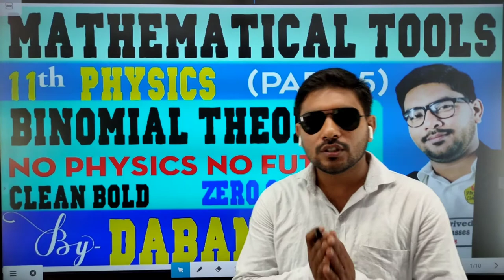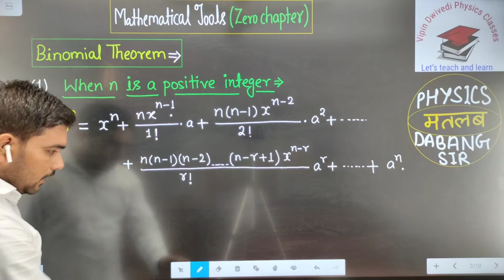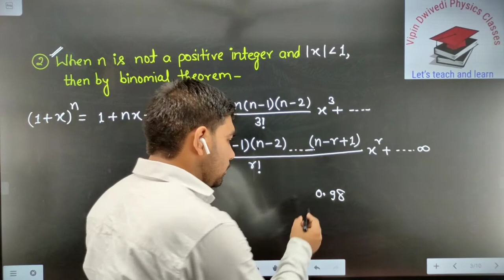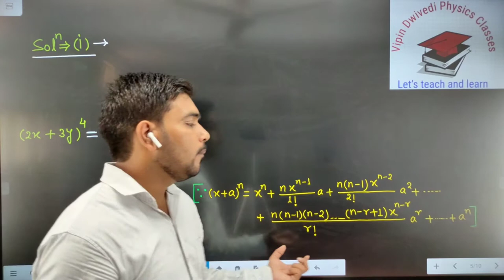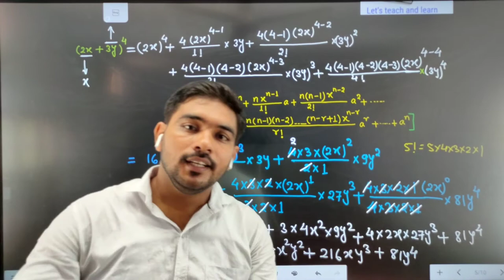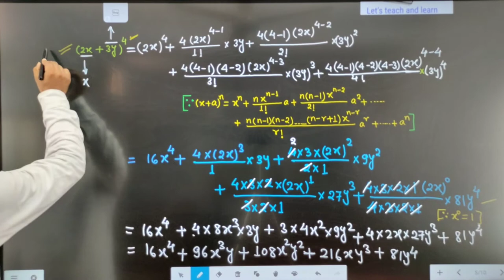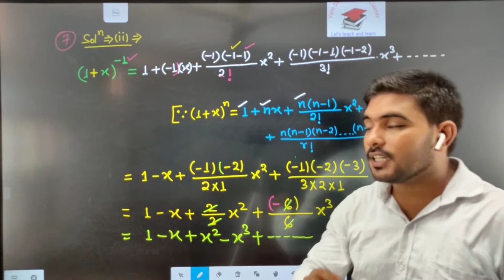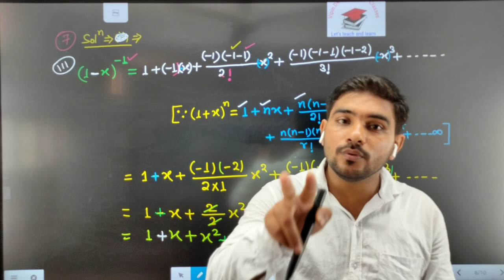zero chapter of physics/mathematical tools/ncert physics class11/binomial theorem/physics in english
Target - Physics class 11/ 12/NEET/JEE की तैयारी शुरुआत से l

Topic-mathematical tools/zero chapter of physics class 11.

Channel name - Vipin Dwivedi physics classes.

Here , you can learn Physics in very easy and smart ways.

हेलो मेरे प्यारे विद्यार्थियों मैं फिजिक्स और मैथ की कॉन्टेंट आप लोगों को हिंदी और इंग्लिश मीडियम में आसान से आसान भाषा में प्रोवाइड करता हूं l
यदि आप सभी विद्यार्थी मेरे द्वारा पढ़ाई गई Physics एवं math को बोर्ड एग्जाम में लिखते हैं तो मैं आपको विश्वास दिलाता हूं कि आप एमपी बोर्ड में टॉप जरूर करेंगे l मैं विगत 15 वर्षों से फिजिक्स और मैथ हिंदी और अंग्रेजी माध्यम में पढ़ाता हूं lयदि आप हमारे वीडियोज रेगुलर देखते हैं तो मैं आपको विश्वास दिलाता हूं कि आपका लेवल जरूर फिजिक्स और मैथ नहीं बढ़ा हुआ दिखेगा lफिजिक्स के कठिन से कठिन थ्योरी न्यूमेरिकल के क्वेश्चन आप आसानी से सॉल्व कर पाएंगे l यदि आप आगे कंपटीशन फील्ड में जाने वाले तो आपके लिए यह चैनल बहुत मदद करेगा lयदि आप हमारे पूरे वीडियोस देखकर एक नोट्स बनाते हैं और विधिवत उसे कंप्लीट करते हैं तो आप बोर्ड एग्जाम में भी बेहतर से बेहतर रिजल्ट ला पाएंगे साथ ही आगे चलकर आप JEEऔर NEET मैं भी बेहतर स्कोर कर पाएंगे Iआप सभी वर्षों से अनुरोध है कि यदि आपको हमारे वीडियोज अच्छे लगते हैं तो आप अपने सभी मित्रों को इस चैनल के विषय में जरूर बताएं और साथ में चैनल को सब्सक्राइब करें तथा अपने मित्रों से भी करवाएं I क्योंकि यदि आप चैनल को सब्सक्राइब कर लेंगे तो आपको हमारे वीडियो हर दिन आसानी से उपलब्ध हो पाएंगे और साथ में हमारा भी आत्मविश्वास बढ़ेगा और मैं फिजिक्स के कठिन से कठिन टॉपिक्स को भी आपके लिए बेहतर ढंग से अपलोड करते रहेंगे I
यदि आप सभी लोग हमारे वीडियो देखते हैं तो निश्चित ही आप पाएंगे कि आपकी सफलता 100% निश्चित है I यदि आप पूरे वीडियोस रेगुलर देखते हैं तो आप निश्चित ही फिजिक्स और मैं अपनी 90% से ऊपर  रिजल्ट आसानी से ला सकते हैं I यहां तक कि आप सभी टॉपर भी बन सकते हैं I

thanks to all students and respected teachers!
भौतिकी कक्षा 12
ncert Physics class 12
सिद्धांत एवं सूत्र की स्थापना
प्रेक्षण सारणी
# dabangsir
# NCERTPHYSICSCLASS 11
# NCERTPHYSICSCLASS12
Scienceclass 9(Physics)
# Scienceclass 10 (Physics)
Ncertmathclass 9/10
फिजिक्स इन हिंदी
एनसीईआरटी फिजिक्स
कॉम्पिटेटिव math
न्यूमेरिकल क्वेश्चंस
गणितीय प्रश्न
प्रैक्टिकल की सुविधा
# FirstlawofKirchhoff
हिंदी मीडियम फिजिक्स
क्लास 11th फिजिक्स
स्मार्ट क्लासेस
फिजिक्स प्रैक्टिकल
चैप्टर 3के डेरिवेशन
फिजिक्स आसान शब्दों में
YouTubephysics best teacher
YouTube science best teachers
बेस्ट फिजिक्स टीचर इन हिंदी मीडियम
best physics teacher in English medium
विमीय सूत्र याद करने की ट्रिक
विद्युत धारा
# विमीय सूत्र इन हिंदी
# फिजिक्स
# cbseboard
फिजिक्स कैसे सीखे
फिजिक्स का डर कैसे दूर करें
भौतिकी को कैसे समझें
सीबीएसई फिजिक्स
# धारा घनत्व की प्रकृति
ऑब्जेक्टिव क्वेश्चंस ऑफ फिजिक्स
वस्तुनिष्ठ प्रश्न
ओम का नियम
विद्युत प्रतिरोध
ncertphysicsclass 12
विमीय सूत्र
अदिश और सदिश
आप हमारी क्लास को ऑनलाइन भी ज्वाइन कर सकते हैं, जो गूगल मीट द्वारा संचालित होती हैं, यदि आप लोग ऑनलाइन या ऑफलाइन जुड़ना चाहते हैं तो कृपया हमारे नंबर 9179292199 मैं संपर्क कर सकते हैं l

भौतिकी कक्षा 11/भौतिकी कक्षा 12/संधारित्र का सिद्धांत//संधारित्र की परिभाषा/गोलाकार संधारित्र की धारिता/गोलीय संधारित्र की धारिता के लिए व्यंजक/फिजिक्स इन हिंदी/MP board physics/CBSE physics/न्यूमेरिकल फिजिक्स/physics ke numerical question ko aasani se solve karne.

Physics kaise sikhe, Physics ke numerical kaise solve kre, Math kaise seekhe, Physics with practical.

Slogans - कोई नहीं है टक्कर में कहां पड़े हो चक्कर में